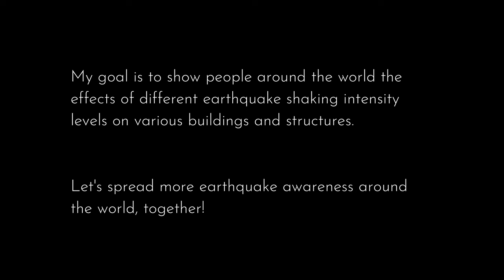New Jersey: 4.8 Quake Simulation in Real Time!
How fast did the seismic waves travel from Lebanon, NJ to New York City and beyond? Watch my video simulation to find out! (S-wave speed of ~2 miles/second)

FAN MAIL
333 Busse Hwy, Park Ridge, IL 60068
USA